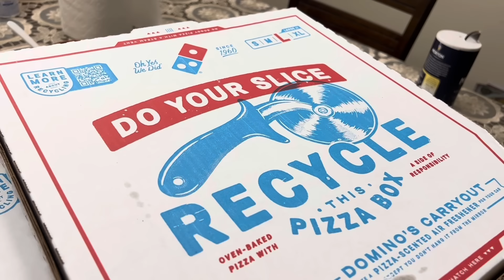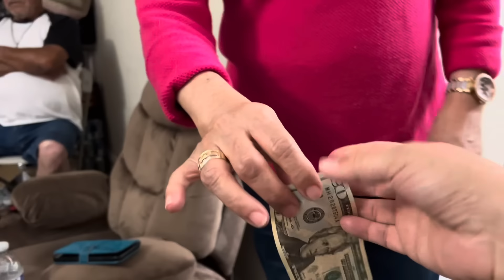SE PUSO BUENO QUIEN GANÓ LA QUINIELA SALIERON CON DESACUERDOS